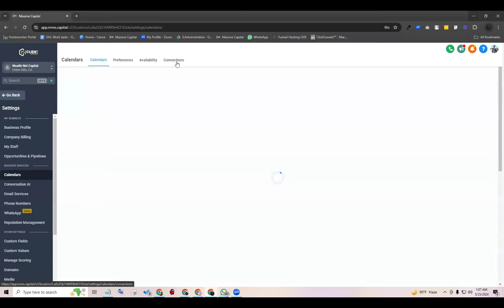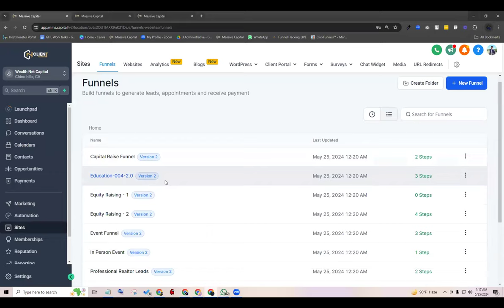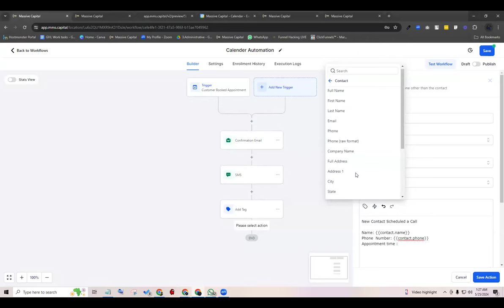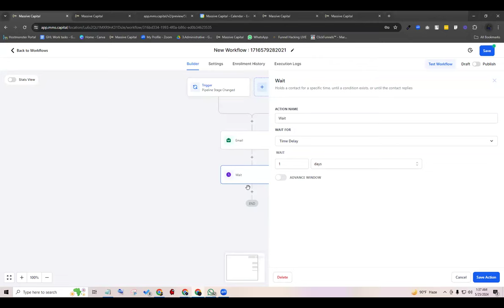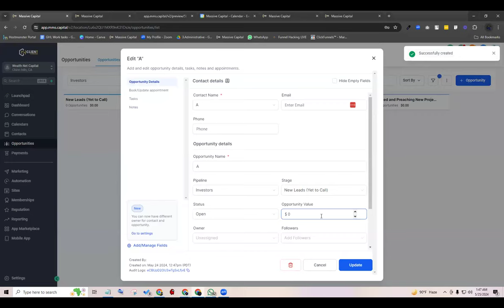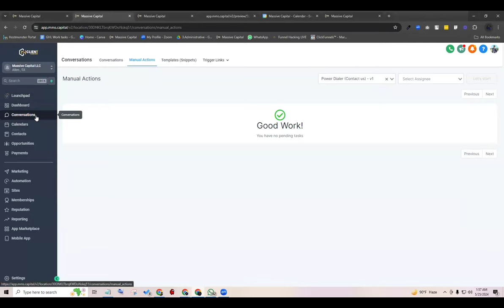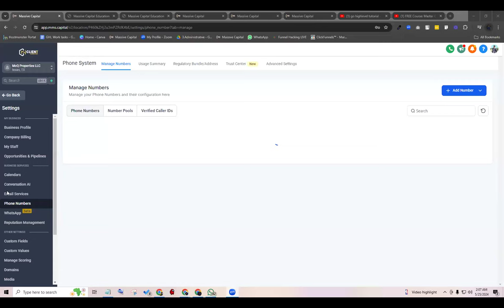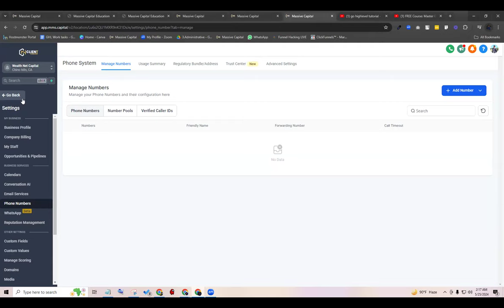CRM Fridays Training May 24, 2024